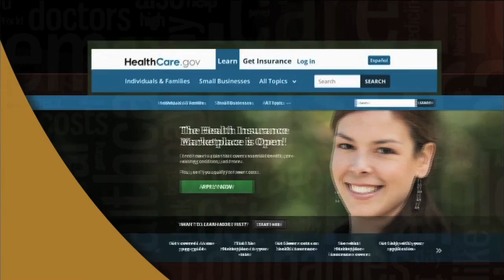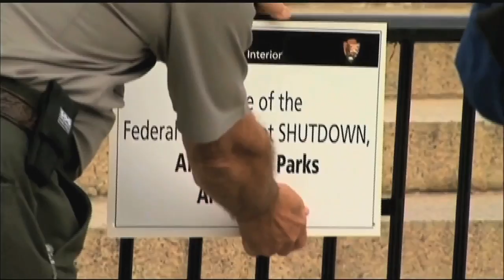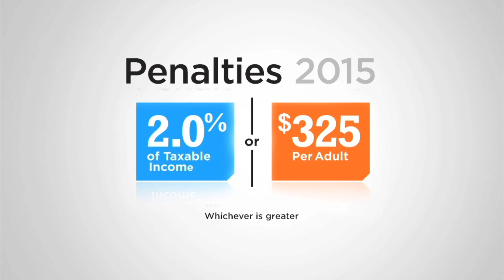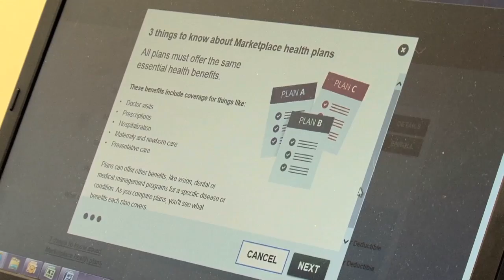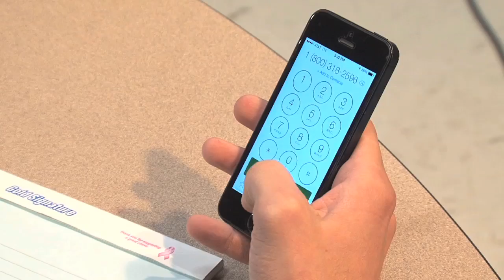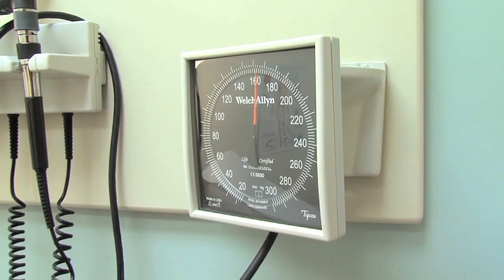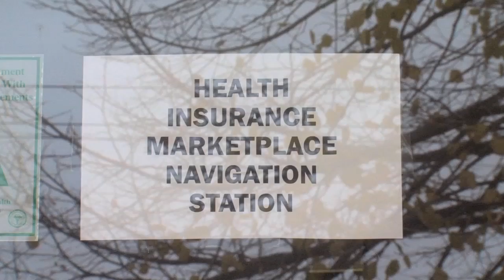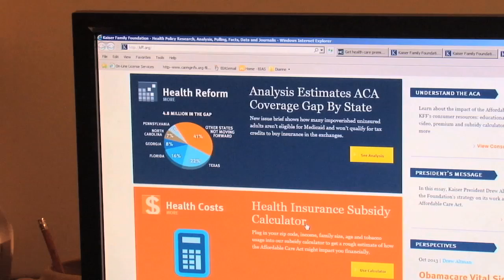Open for Business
This half-hour special explores the health insurance marketplace as well as Missouri healthcare issues and the coverage gap with consumers, experts and reporters. for more information.